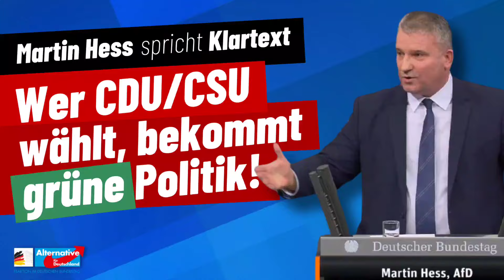Martin Hess MdB: "Wer CDU/CSU wählt, bekommt grüne Politik!"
Wer Terror in  Deutschland effektiv bekämpfen will, für den führt kein Weg an der AfD vorbei!